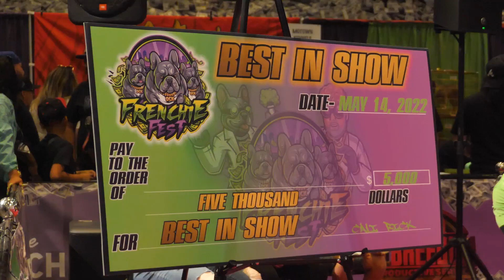Frenchie Fest 2022 | Studio209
Studio209 is at the inaugural Frenchie Fest in Modesto to get a first-hand look at hundreds of the cutest French Bulldogs, American Bulldogs and various Bully breeds. Which dog is your favorite?